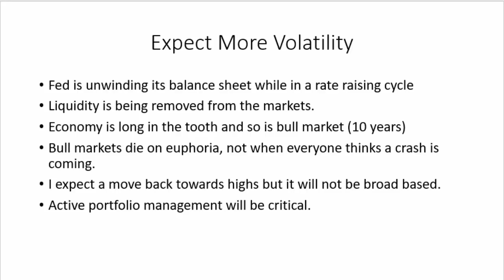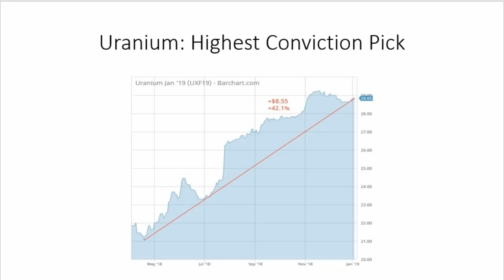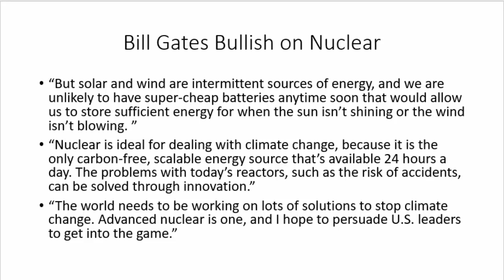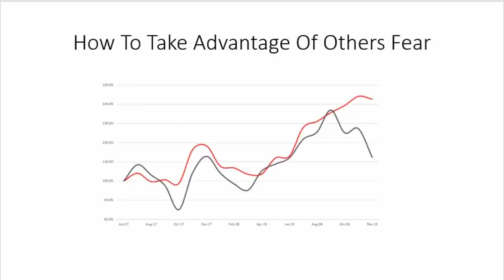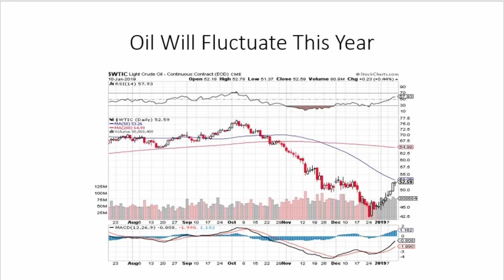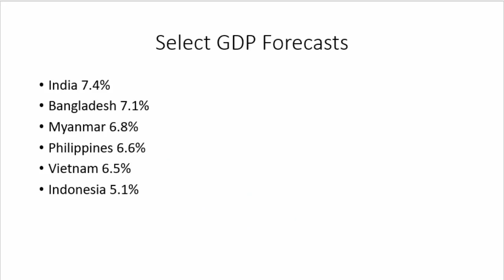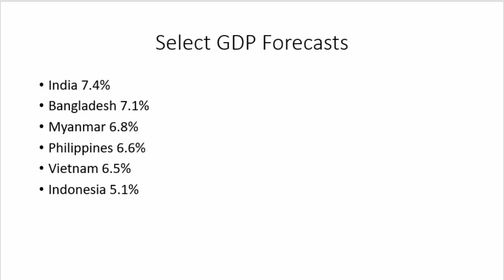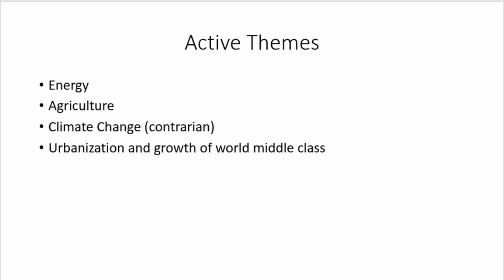2019 Investment Forecast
I discuss my 2019 Investment forecast and the themes that I am invested in long term. Still a big uranium and oil bull. I also discuss Bill Gates coming out big for nuclear power. I also discuss climate change as a theme but not how most think about it.